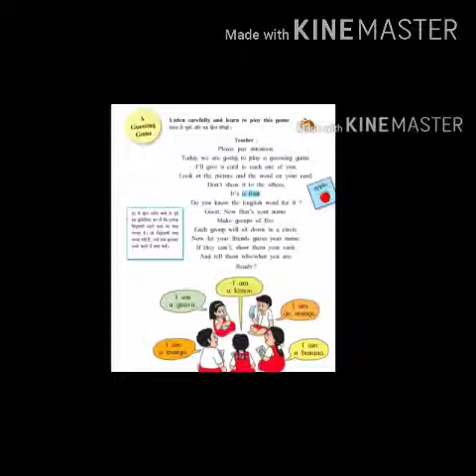Class:– 3rd . "A Guessing Game"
Made by:–  { Shams khan }